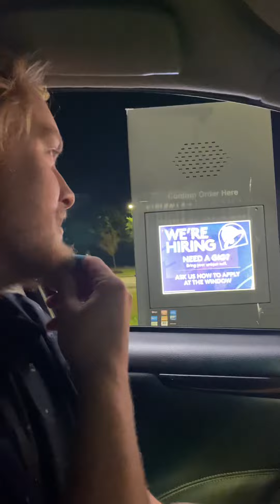Pranking my friend at work Taco Bell (he yells)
He said he knew it was a joke but didn’t know it was me 😂 he better learn now because I’m gonna get him again